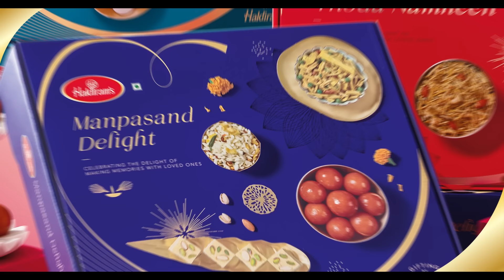Pyaar ka naam Haldiram's | Domestic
Haldiram's hai toh Diwali happy hai!